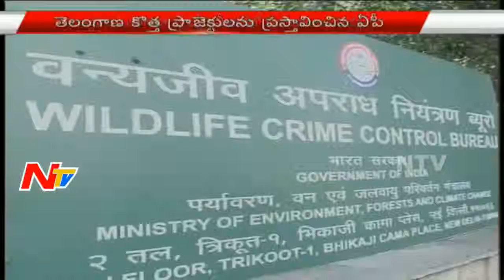Discussion Over New Projects | Krishna Water Board Meeting | NTV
Discussion Over New Projects | Krishna Water Board Meeting